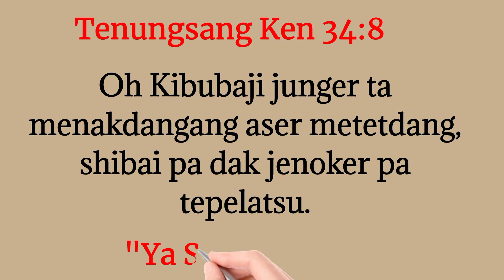Have you tasted the goodness of God? @L.Kumzukwalling Psalms 34:8#617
1 Minute with God's word
Have you tasted the goodness of God? ‎@L. Kumzuk Walling  Psalms 34:8#617